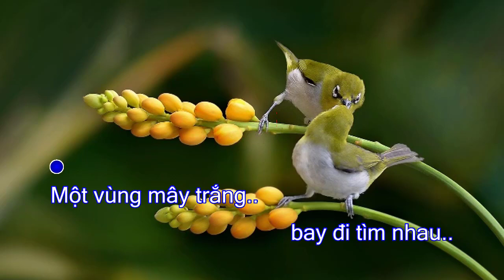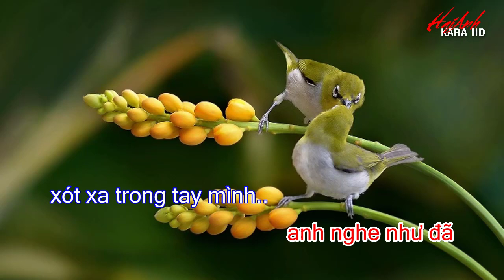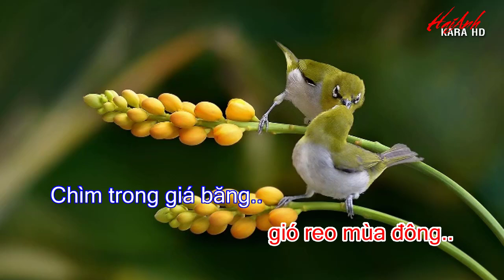KARAOKE EM ĐÃ THẤY MÙA XUÂN CHƯA - TONE NAM - SÁNG TÁC : QUỐC DŨNG - HAIANH KARA HD